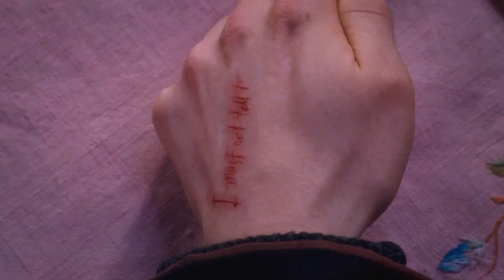Choosing the Right House for You | Fire Emblem: Three Houses Student Analysis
Picking a house to teach in Three Houses might just be the hardest decision I've made in recent memory. Are you struggling to decide between the three? Well, this video should help you find the house for you. This is part 2 of my Three Houses E3 2019 deep dive video. Be sure to give that a watch as well!

Also be sure to listen to our weekly podcast for more Nintendo goodness